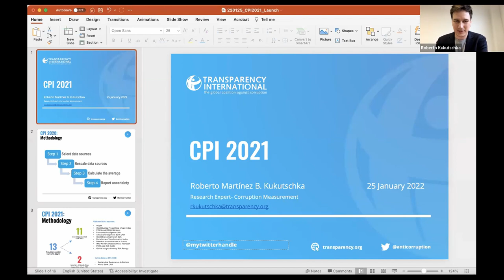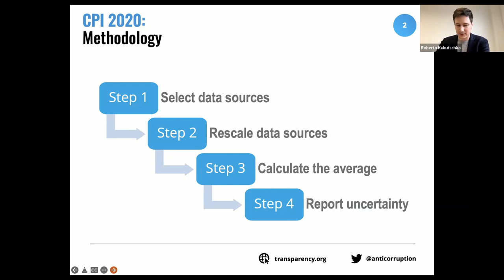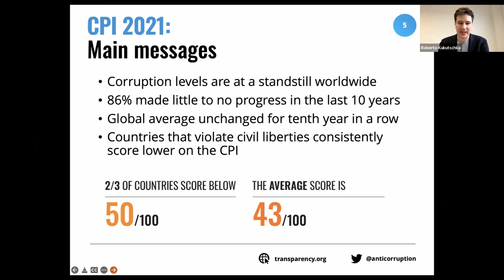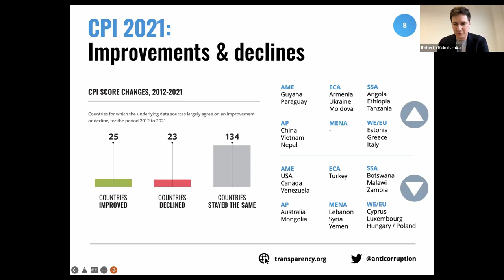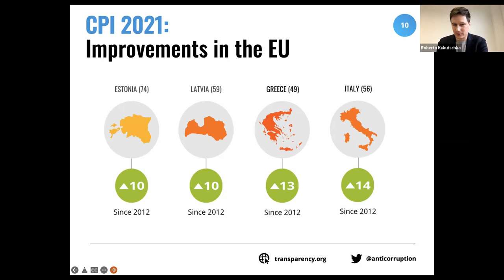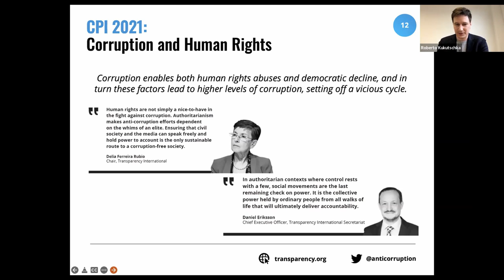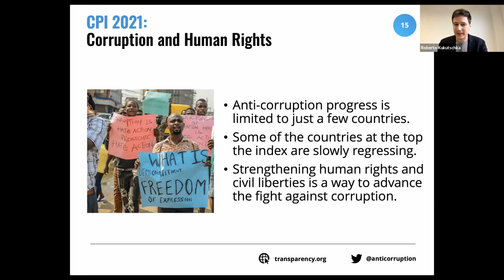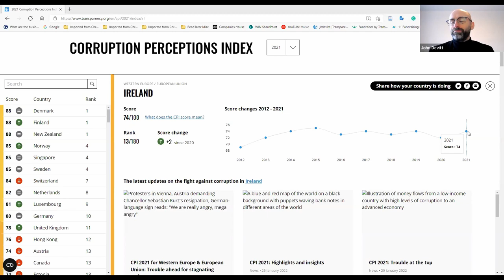Launch of the Corruption Perceptions Index 2021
John Devitt , Chief Executive, Transparency International Ireland; Professor Rob Gillanders , Co-Director, DCU Anti-Corruption Research Centre; Dr Roberto Kukutschka, Corruption Measurement Expert, TI Secretariat; and Catherine Lawlor, Advocacy and Research Coordinator TI Ireland, discuss the findings of this year's CPI and what they mean for Ireland.